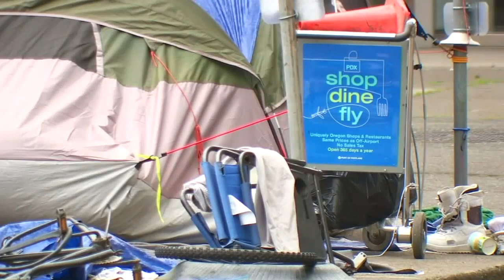Mayor Wheeler announces new plan to address homelessness in Portland